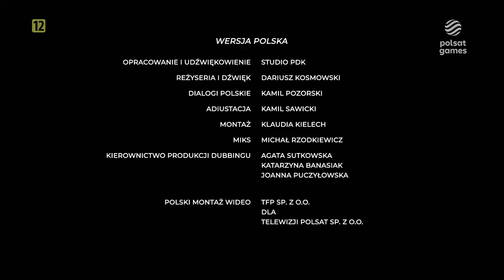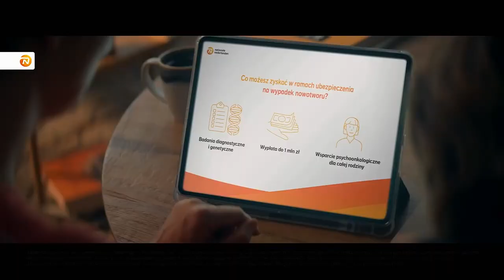Polsat Games - Plansza z obsadą dubbingową DB Z Kai (odcinek 1), reklamy i belka (09.05.2023)